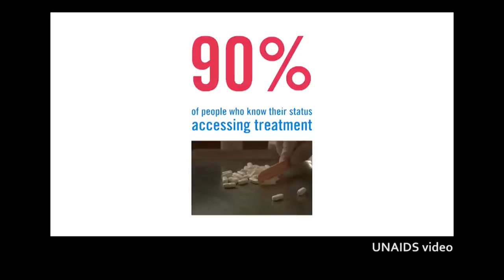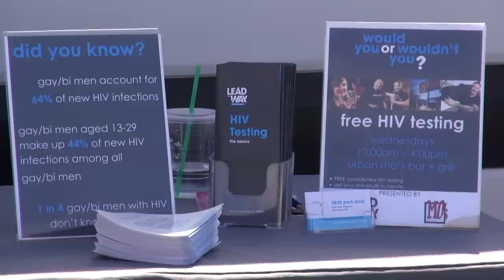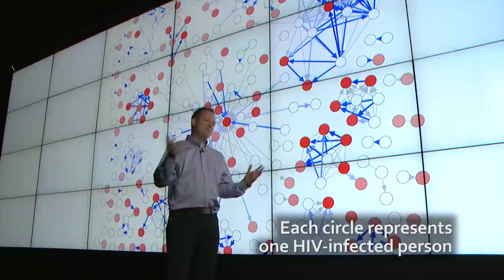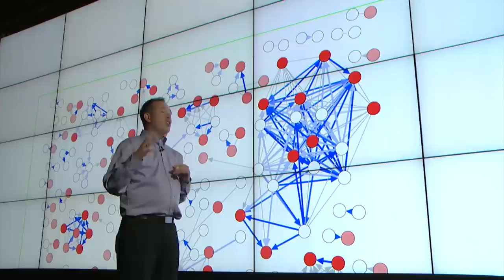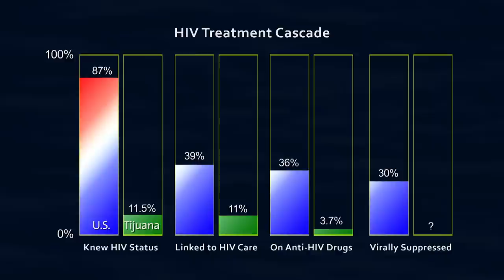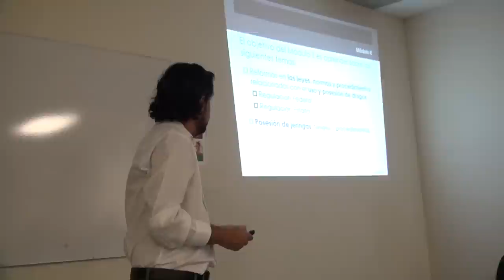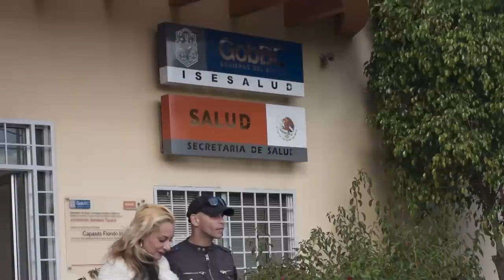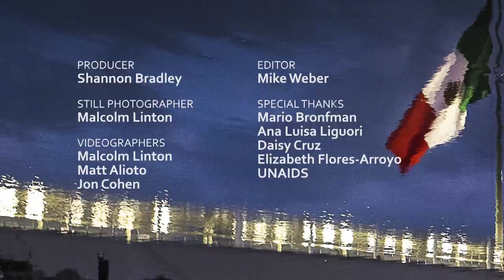Ending AIDS -- HIV/SIDA: The Epidemic in Tijuana - Episode 4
In the final installment of the series based on “Tomorrow Is a Long Time: Tijuana’s Unchecked HIV/AIDS Epidemic,” writer Jon Cohen explores what it would take to end the AIDS epidemic in Tijuana by 2030, as called for by UNAIDS. Dr. Davey Smith of UC San Diego argues for aggressive, frequent HIV testing in high-risk groups and shows how cutting-edge genetic science can unravel how the virus moves through communities. Cohen explains the benefits of harm reduction strategies, such as providing clean needles and methadone to thwart HIV transmission.  And, in an intervention tailored specifically to this epidemic, Steffanie Strathdee and Tom Patterson’s group at UC San Diego has begun training the Tijuana Police about HIV and urging officers to see drug addiction as a sickness, not a crime.